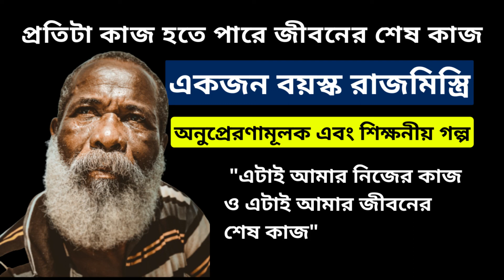প্রতিটা কাজ হতে পারে জীবনের শেষ কাজ | Motivational Story in Bengali | অনুপ্রেরণামূলক গল্প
These Are the Most Inspirational Videos Ever Made | Powerful Motivational Quotes About Life | Don’t judge each day by the harvest you reap, but by the seeds you plant | Nobody ever wrote down a plan to be broke, fat, lazy, or stupid. Those things are what happen when you don’t have a plan: (coming soon) ||

সময়ের মূল্য.? সময়ের মূল্য দিন কারণ সময়ের মূল্য না দিলে সময়ও আপনাকে মূল্য দেবে না Motivational